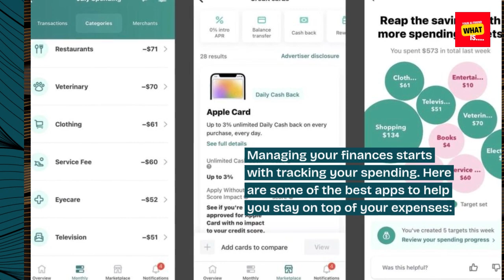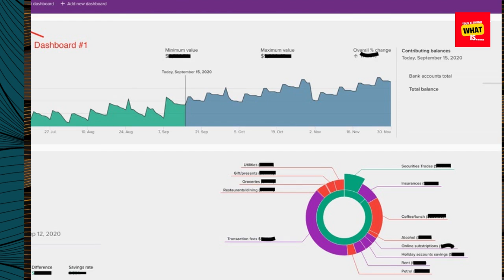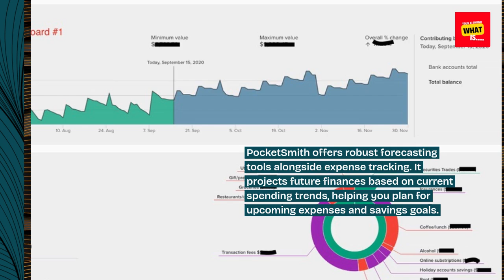What are the Best Apps for Tracking Your Spending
Discover the best apps for tracking your spending. Learn how to manage your finances effectively with these top-rated financial tools.